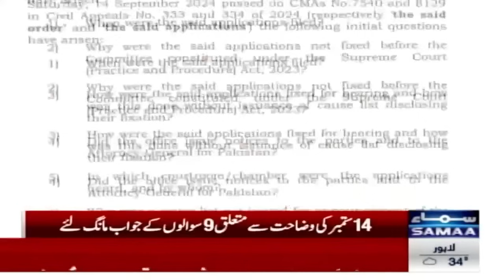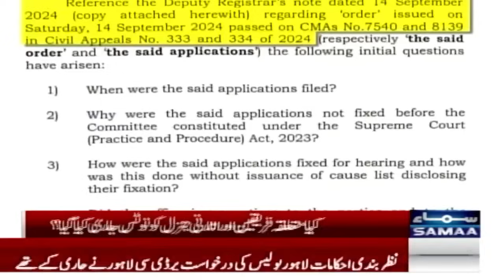Detention orders for PTI workers withdrawn | Breaking News | SAMAA TV